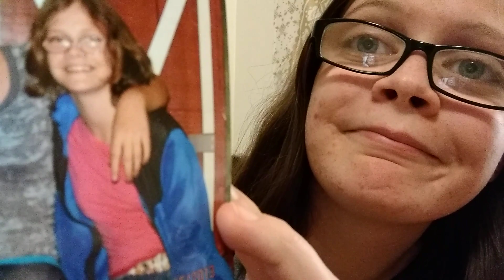UPDATE! GETTING NEW GLASSES?!?!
Hey sorry its been a while any who am I talking about my new glasses in this video? Idk 😂 did I show y'all my old glasses? I don't know that either 😂 watch to find out 😁